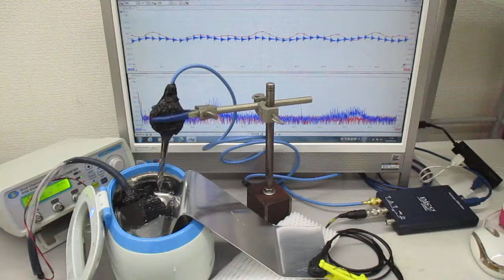新しい超音波制御技術（超音波と表面弾性波）